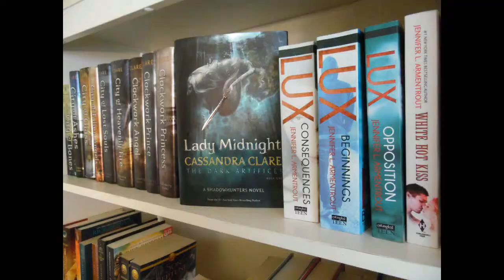My 2018 Goals!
Good evening, bookies! So, in this video, I discuss my goals for the next year! There are quiet a few things I hope to improve this year, like how many books I would like to read and just my life in general! If you have any goals, I would love to hear them!

If you would like to join the event thing held by Emmmabooks (which I had been saying wrong throughout my whole video, high five Hannah) , the info is in the video below!